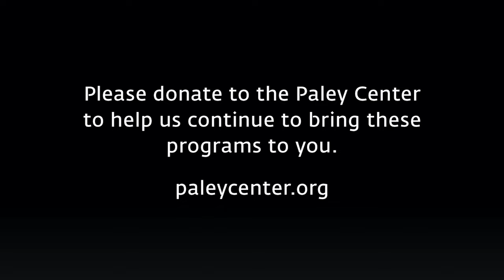ABC: Dancing with the Stars at PaleyFest Fall TV Previews 2023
A creative and cast members of ABC's Dancing with the Stars (Conrad Green, Derek Hough, Carrie Ann Inaba, Bruno Tonioli, Alfonso Ribeiro, Julianne Hough) gather with moderator George Pennacchio to celebrate their show. Topics include: the energy that comes from the show being broadcast live; the factors that go into choosing each season's celebrity dancers; how the progress of every set of dancers involves "storytelling"; if the contestants initially considered "hot messes" prove to be "the most entertaining" as their technique improves; judges' reaction to continually being booed by audience members when judgments are deemed too harsh; ways in which the show's production values have been upgraded over its history; the mix of friendship and competitiveness among the dancers; and the most memorable wardrobe malfunctions seen on the show.

Did you love that conversation? Then you'll love the newest season! Check out the full trailer below.